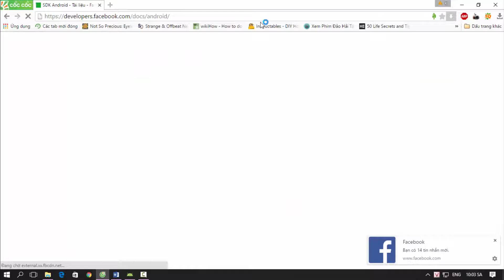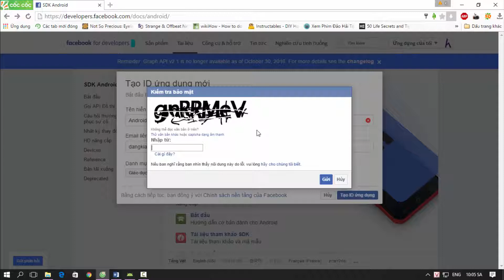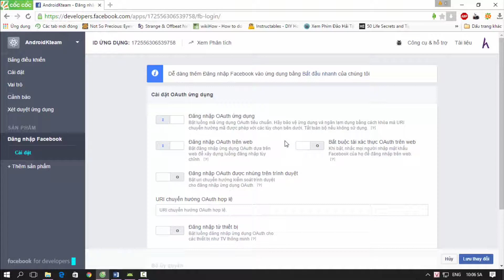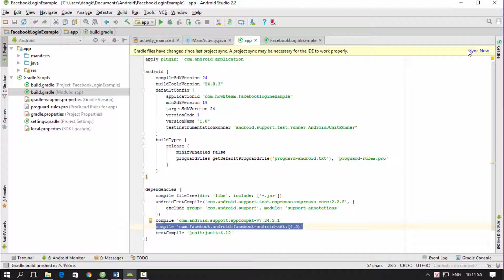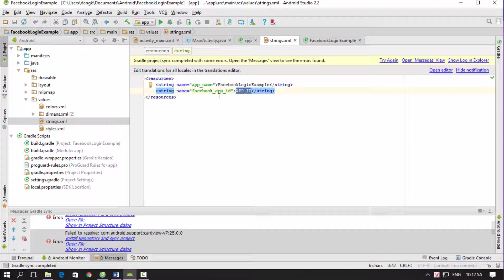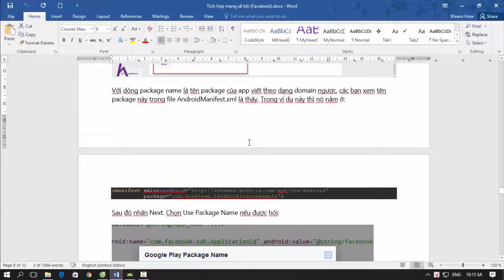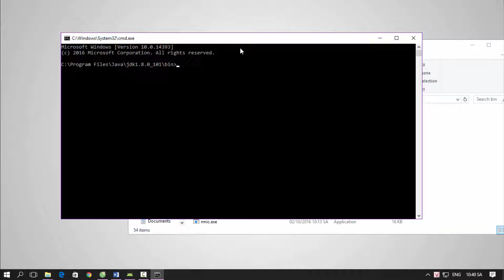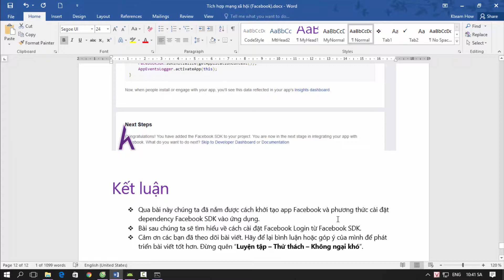[Khóa học lập trình Android Cơ bản] - Bài 22: Tạo app facebook | HowKteam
Âm thanh:
Two Step From Hell Colors Of Love